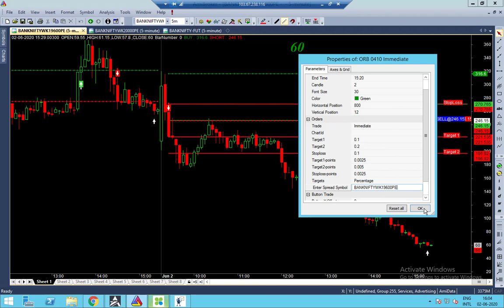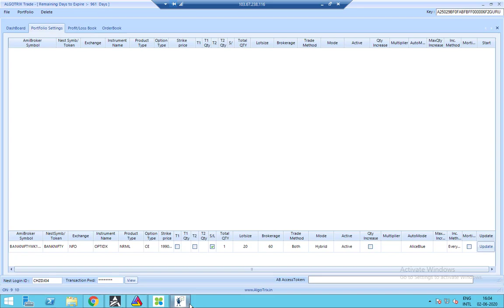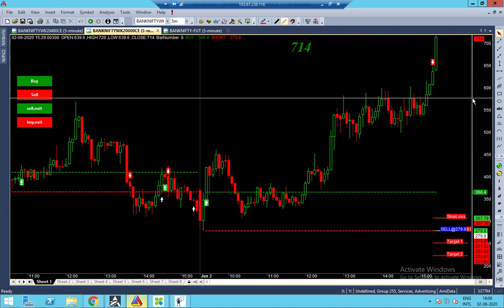Robotrix New Hedging Strategy